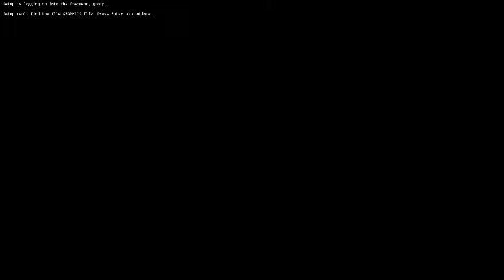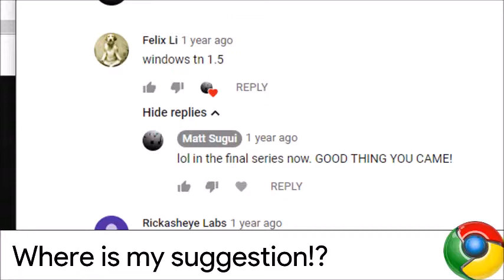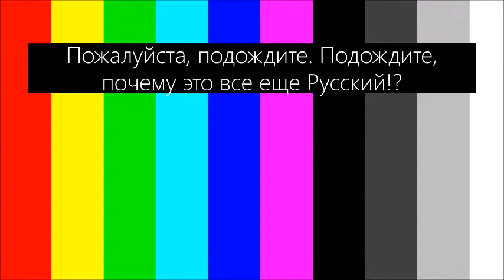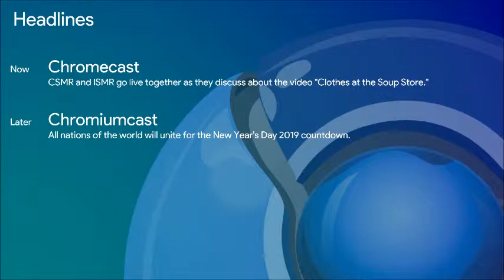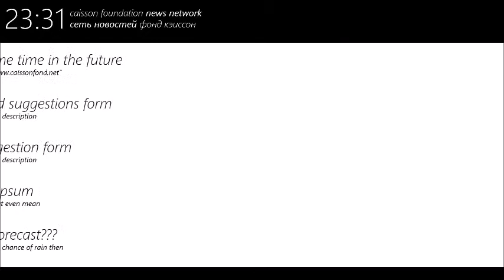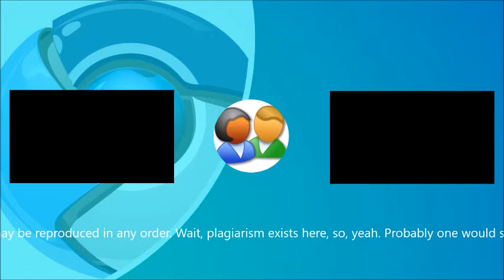Woooo! | The International Desk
Here are the suggestion forms.